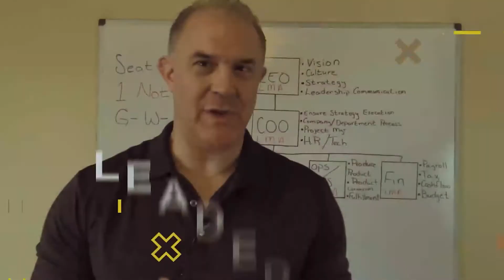Starting Up a Logistics Business During COVID and Winning! Full Interview ~ Demo Perez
In this fascinating video, Demo Perez gives a detailed account of how he and his partner started their logistics company during one of the worst times in our modern history; the COVID pandemic.  Demo also explains how his experience and global connections helped him succeed on an international logistics stage.  He also gives you an inside look at how entrepreneurs view risk of working for themselves versus an employer.

When banks turned him down, Demo’s entrepreneurial spirit shows through when he and his partner bootstrapped their start up.  Last, with his 20 plus years’ experience in the logistics industry, Demo explains how small to medium size companies can ship products to South America and make money!